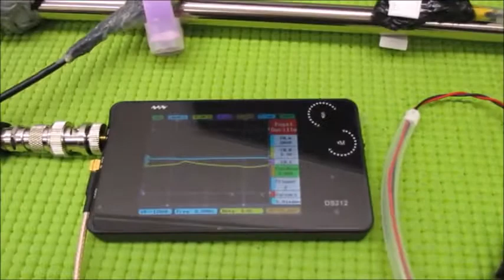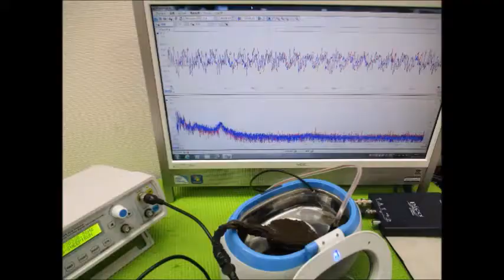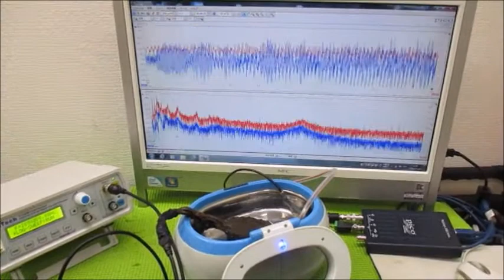超音波を利用した「振動計測技術」 ultrasonic-labo